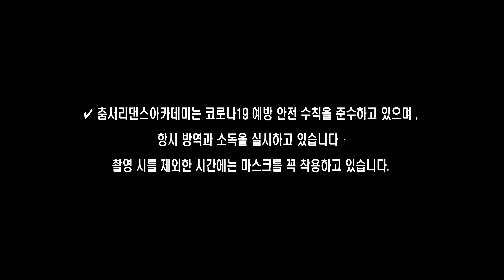GAIN(가인) _ Paradise Lost l Aria's Choreography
GAIN(가인) _ Paradise Lost
Aria's Choreography

DIRECTER /
► Art : Lee Hyun
► VIDEO : X-PRO
In charge of video : Sh Lee